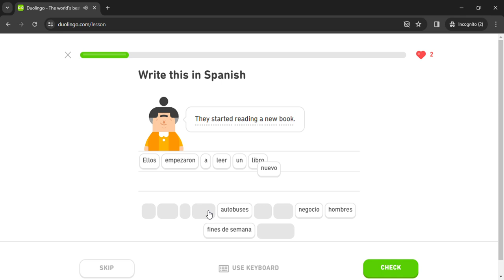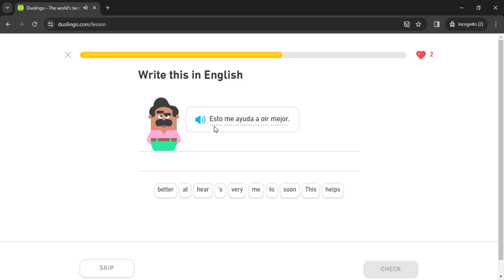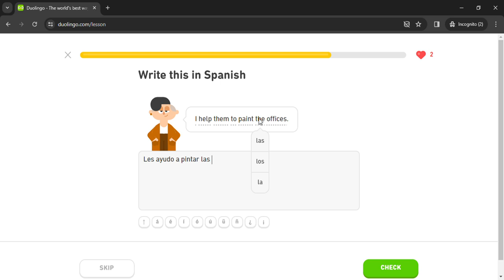Duolingo #1501 Spanish - English (Part 11 - Set The Stage In A Story)